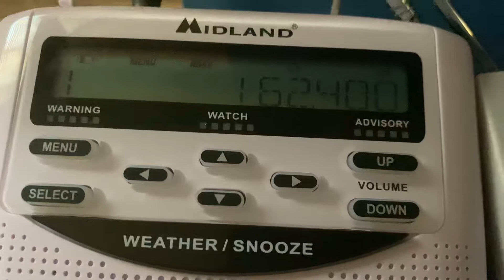I can slightly hear KIH34 on my WR120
KIH34 County Coverage: Santa Barbara and Ventura Counties.
NWS Office: LOX or Los Angeles/Oxnard.
Frequency: 162.400 MHZ